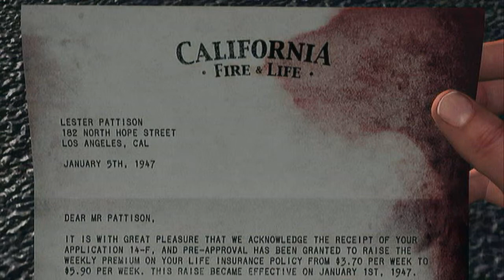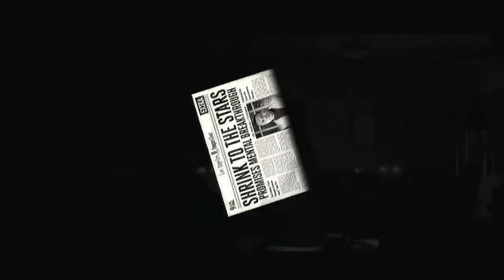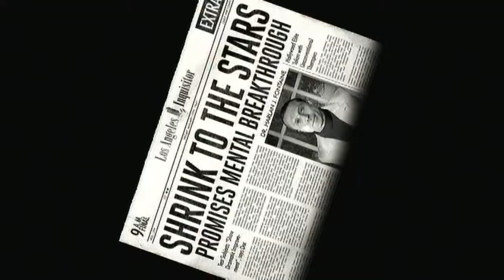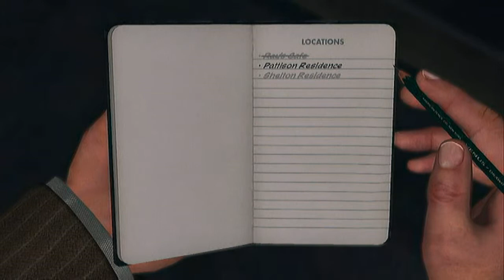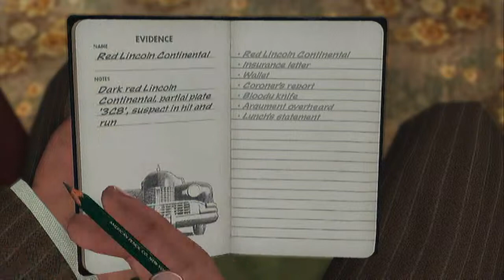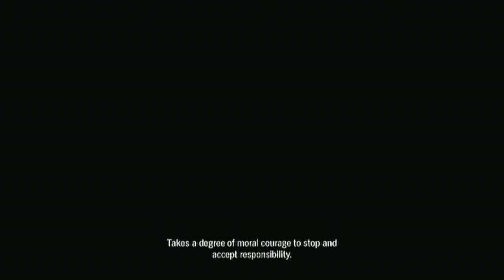Let's Play L.A. Noire: A Marriage Made in Heaven [5 Star & All Achievements]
Walkthrough/LIVE-commentary/dual with dddiop
-we attempt this one live

All newspapers/ all 5 star

Newspaper: 3/13 7:37

Exclusive Achievements:
Stab-Rite - Find the blooded knife in the trash can at the crime scene in the beginning, and this achievement will unlock when you visit the morgue

Optional Achievements:
Auto Fanatic- While you are at the morgue you may like to hop in the Chevrolet Coroner's Van and the Ford Ambulance for a chance at some rare vehicles

Desk: Traffic
Crime Scene: Ray's Cafe
Clues: 9
Persons of Interest: 4
Questions: 8
Locations:
-Ray's Cafe
-Pattison Residence
-Shelton Residence
-Central Morgue